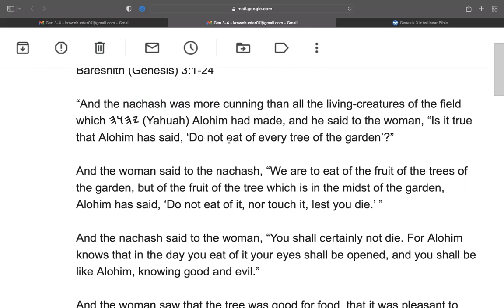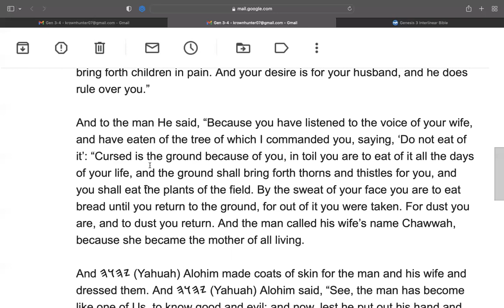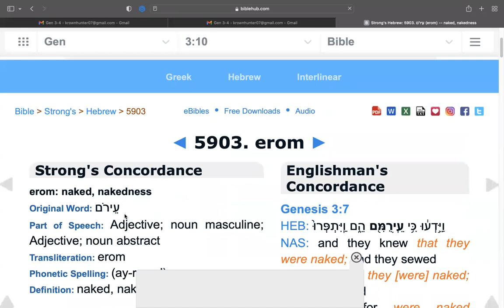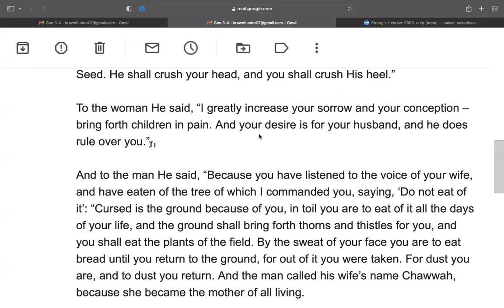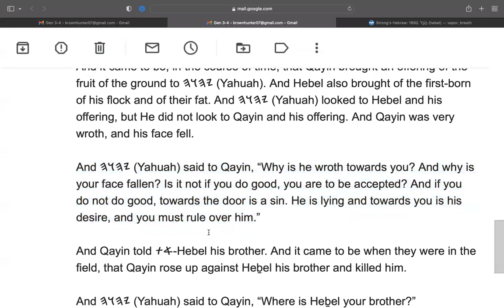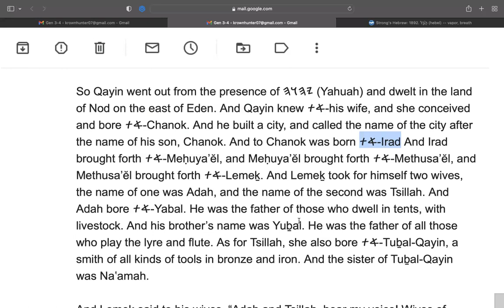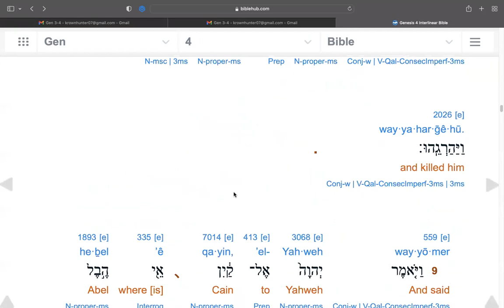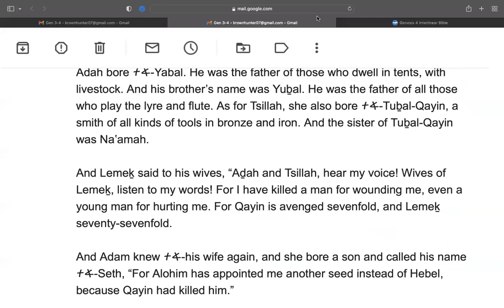Shabbat study of Genesis 3 & 4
Shalom all. Today we covered the next two chapters of Genesis. Recently my uncle passed, and now our grandpa, his dad, is not doing so well. Please forgive any hiccups in the reading today, and if anyone feels inclined to pray for the Kronjaeger family in our time of loss and suffering, thank you kindly.